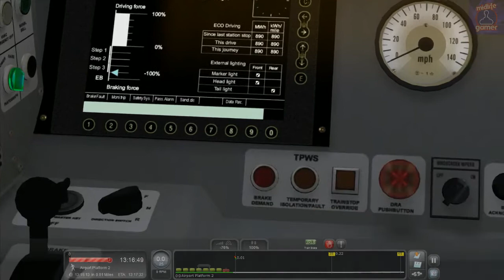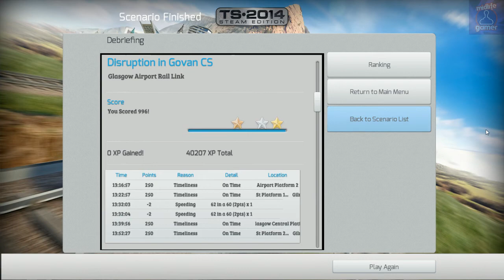Glasgow Airport Raillink - "Disruption in Govan"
Career scenario included with the route.